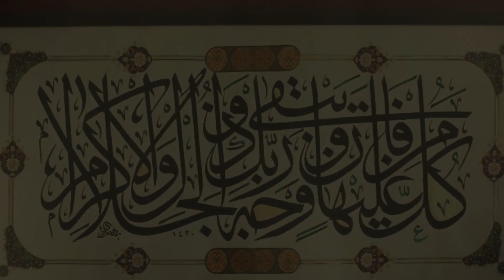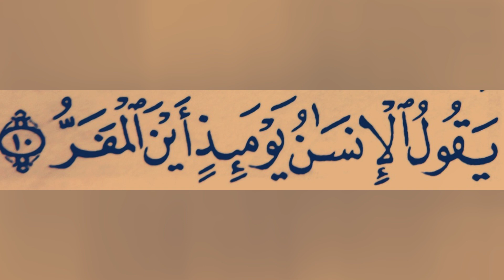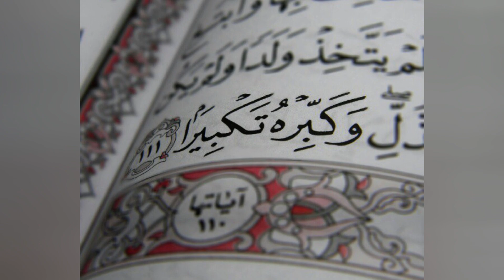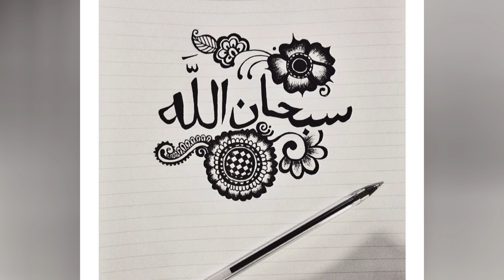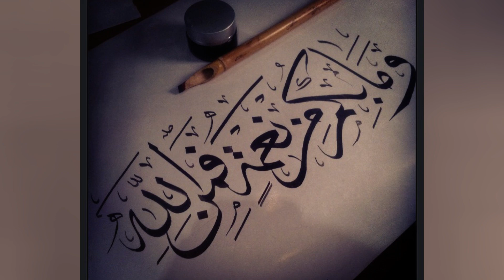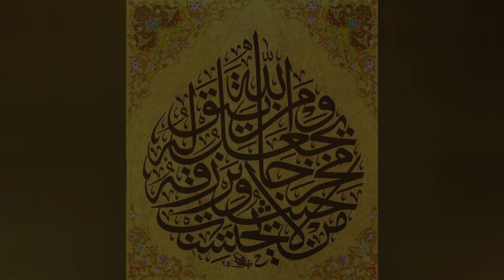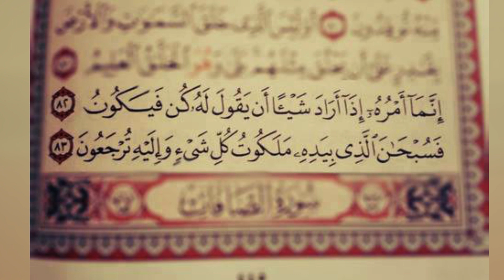8. Islam: El Corán - El texto coránico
Sumérgete en el fascinante viaje de la Historia del Islam y el Corán en nuestro próximo podcast. Descubre cómo se organiza el texto sagrado, dividido en 30 partes llamadas Juz' y 114 Suras, y cómo cada verso o 'aya' expresa la potencia divina y el mensaje revelado. Experimenta la belleza de la lengua 'arabiyya', la oralidad viva y transformadora del texto coránico. El Corán, más que una prosa o poesía, es una música que atrae, vivifica e invoca imágenes y metáforas. Y finalmente, desvela la complejidad del Corán: un libro históricamente elíptico y cronológicamente no lineal, cuyo estudio todavía desafía a historiadores y filólogos. No te pierdas el siguiente episodio: La organización de las Suras.

¿Sabías que en ILUSTRE puedes acceder a este contenido y a muchos otros más de diferentes panelistas expertos? 📚✨

Por ello, tengo un beneficio exclusivo para ti: ¡Accede 3 DÍAS GRATIS 🎉 a más de 250 CONTENIDOS PREMIUM de historia, literatura, arte y más en ILUSTRE!

¿Te apasiona la historia? Haz parte de nuestra comunidad en Whatsapp